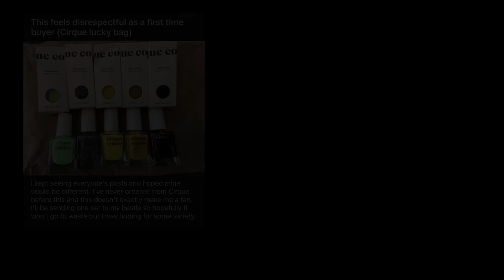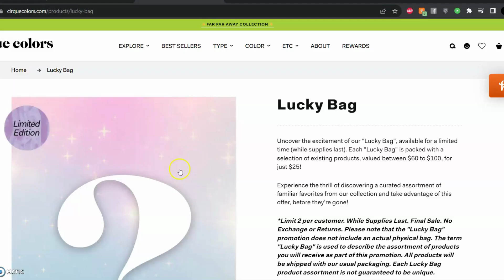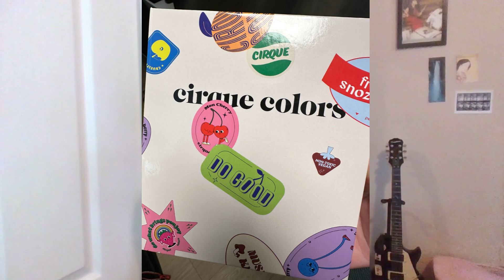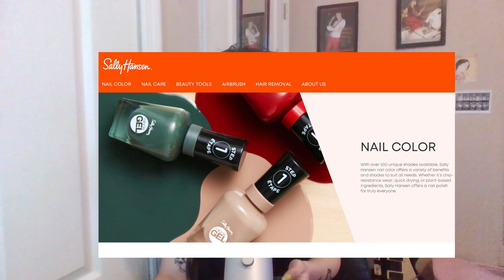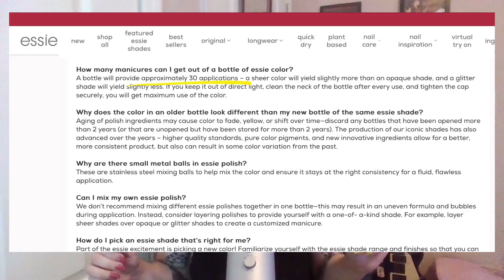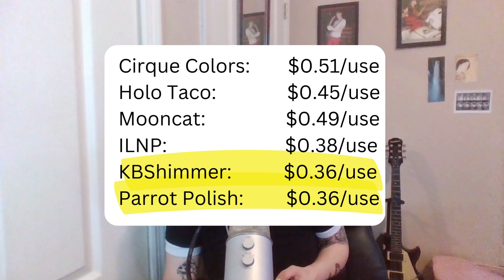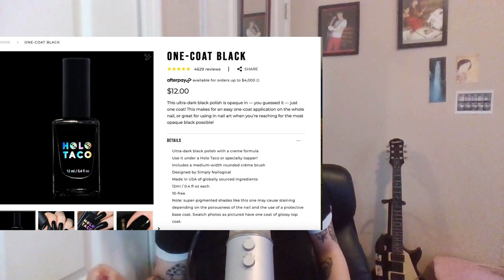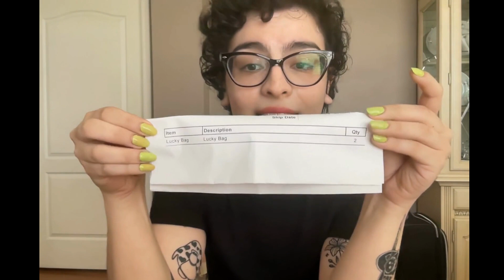Why Cirque Colors is Disappointing Fans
If you like indie brands, you've probably heard of Cirque Colors. As a nail polish brand they have garnered a huge following and credibility in the nail polish industry. So when Cirque decided to have a "Lucky Bag" sale (mystery box) of packages with a "curated collection" of polishes included, fans jumped on it.

And then they actually received their Lucky Bags...
You can read more and find original posts mentioned in this video in the r/RedditLaqueristas subreddit and the Cirque Colors Club Facebook page.
Usernames have been hidden here but the posts are public on their original platforms.

Did you buy a Lucky Bag? Have you ever bought a mystery box from a nail brand before?

I no longer support or buy from Parrot Polish as I have not been able to ascertain their support for LGBTQ people, so their inclusion in this video should NOT be taken as an endorsement.

Check out swatches of these colors and many many more on my tiktok